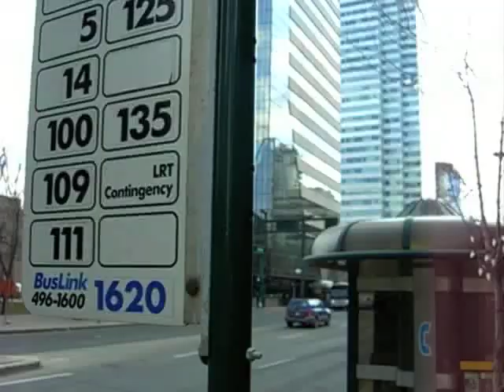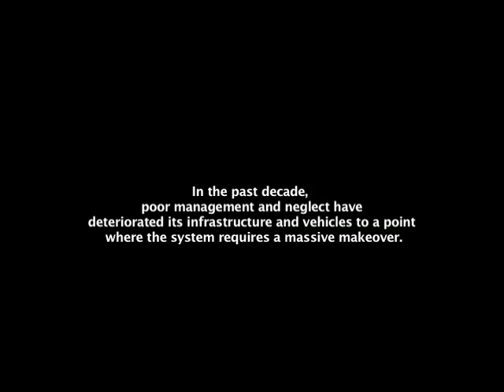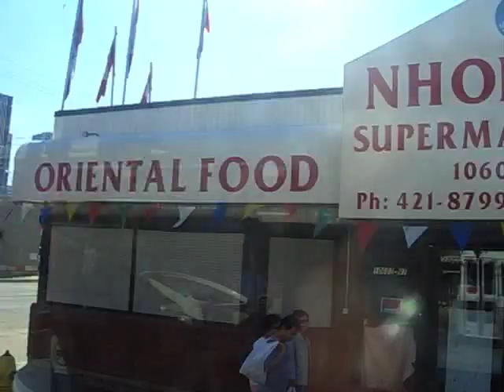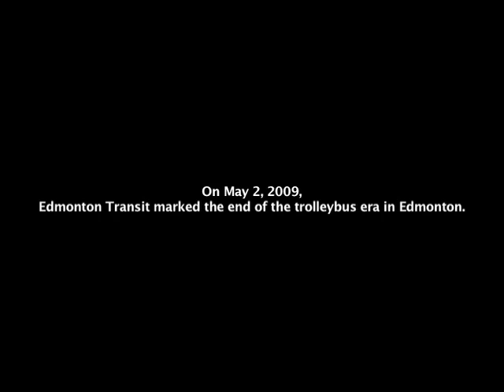Never Forget the Trolleybuses (Higher Quality)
A revised tribute video of the now-defunct Edmonton's trolleybus service. Filmed in 2009. Set to "Never Forget" from Take That.